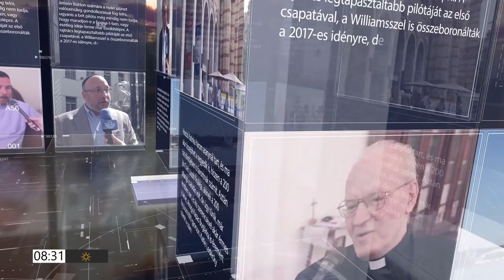PIRKADAT: Olajos János - Ez az erzsébetvárosi hajó 2019-ben kikötött, azóta pedig csak süllyed